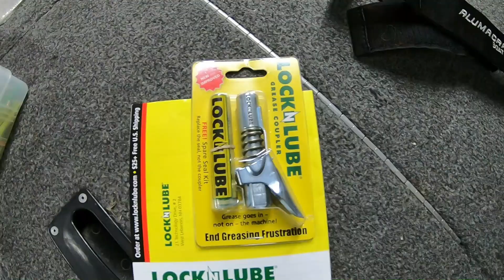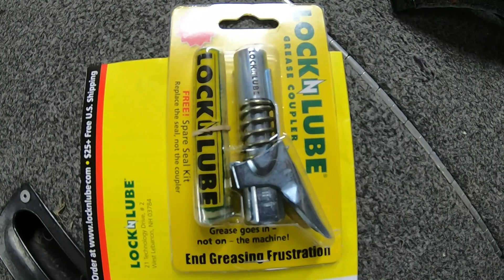Boat Trailer Maintenance HACK (Contest is Closed)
To be eligible for the 500 Subscriber drawing, you must be a subscriber to Team Jesus Outdoors and leave a comment in the comment box below.

Thanks for supporting Team Jesus Outdoors!